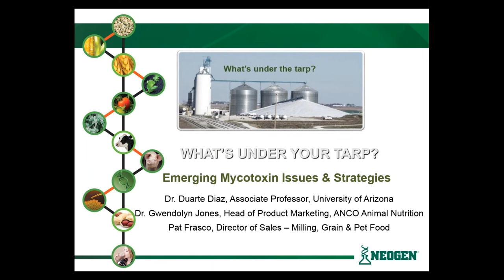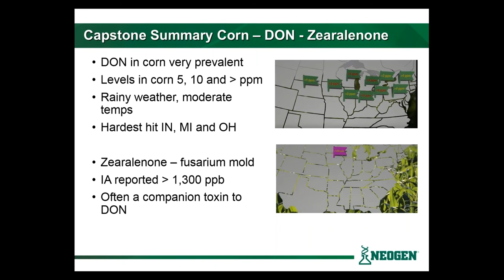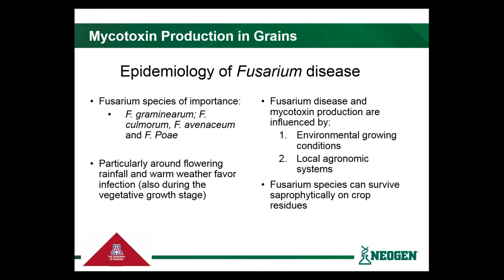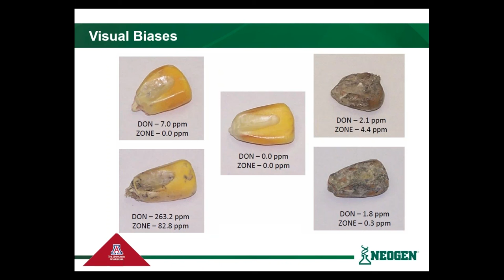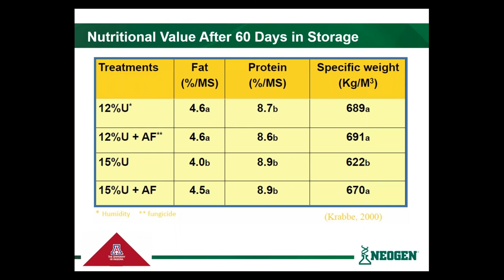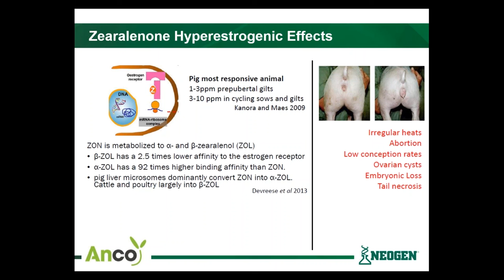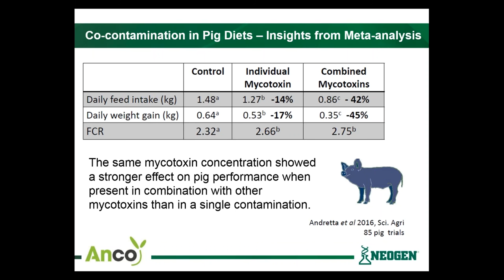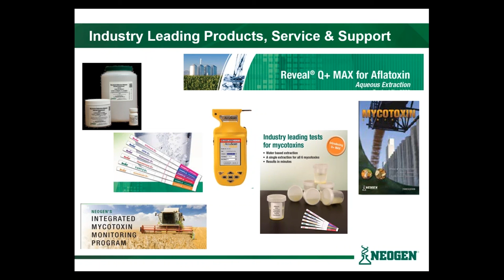What’s Under the Tarp | 2017 Emerging Mycotoxin Issues & Strategies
The combination of a bumper fall crop and challenging winter weather conditions has created the perfect environment for mycotoxin production in stored grains. Watch to learn more about:
- What led to the current situation
- Field statistics
- Production factors for the major toxins in grain
- Health effects of mycotoxins on production and companion animals
- Economic consequences of mycotoxins